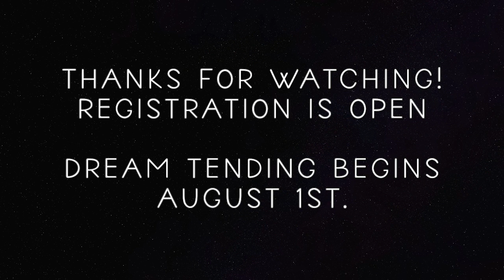Constellation Group Coaching Program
Constellation is a group coaching program delivered daily through Instagram + a private portal. It is a community of women committed to living their dreams. But not hustle, hustle dreams. The deep-down heart aches because it's so big & juicy dreams. A space to gather. Be accountable. Build on the collective energy of growth and expansion and fucking magic. That deep down magic that happens when /we/ women gather. We bring life to homes, communities, workplaces, bedrooms, cathedrals, schools, huts, concert halls, and on and on.